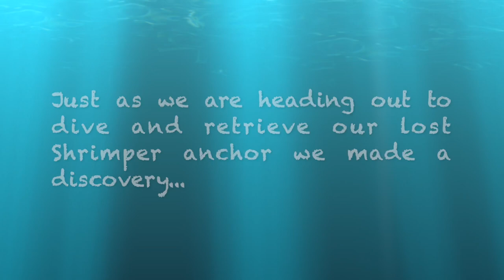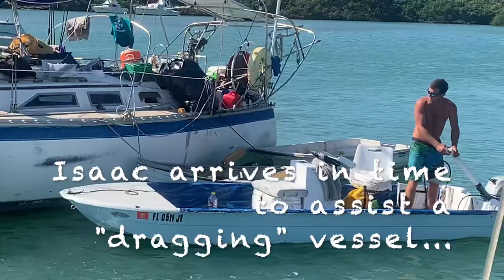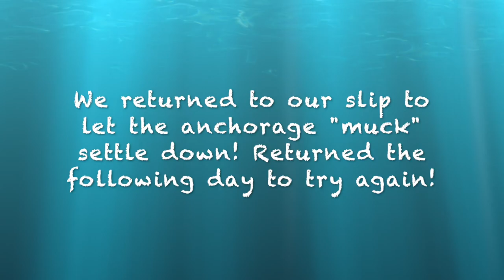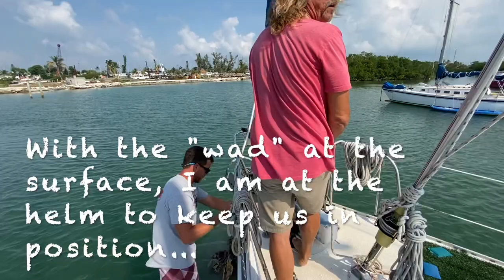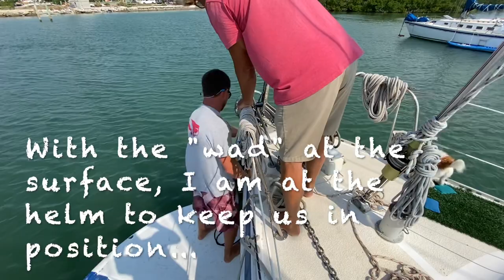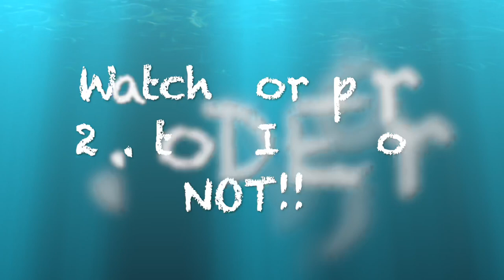How many anchors does it take??? Part 1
We got a shrimper anchor as ground tackle with Utopia (formerly Coyote). We used It to secure Majestic in the south of the “bridge to nowhere” Anchorage. When we took Majestic to the dock to begin the restoration process we let a friend use the anchor, then he let a friend use the anchor, etc., etc.!!!
We got to the position of needing/wanting it back! This is our 2 part recovery story!!!